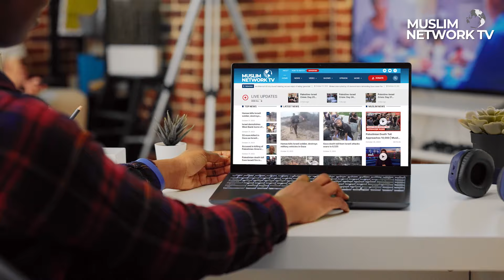PROMO MNTV 20231115 16X9 1 min